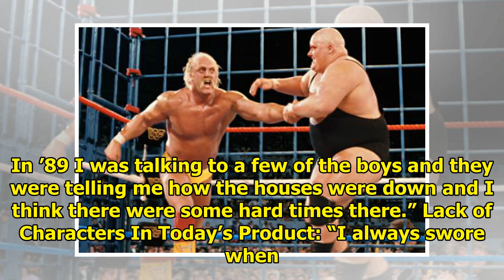King Kong Bundy talks about the role of Hulk Hogan in his career, WWE Departure, More|| NEWS US T...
King Kong Bundy talks about the role of Hulk Hogan in his career, WWE Departure, More|| NEWS US TODAY
Thanks to Two Man Power Trip of Wrestling for passing this along: On the most recent edition of The Two Man Power Trip of Wrestling, WWE Legend and the “master of the five count” King Kong Bundy made ...